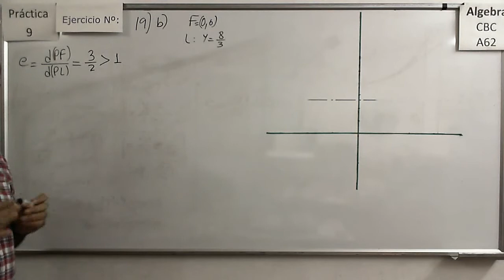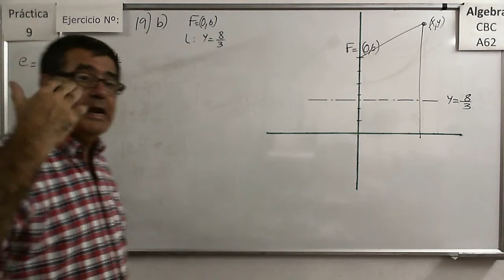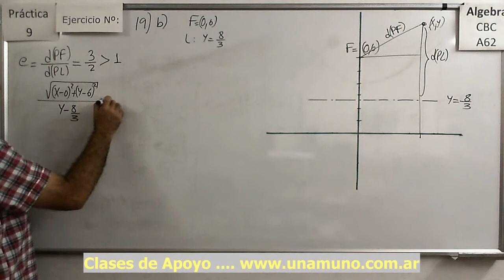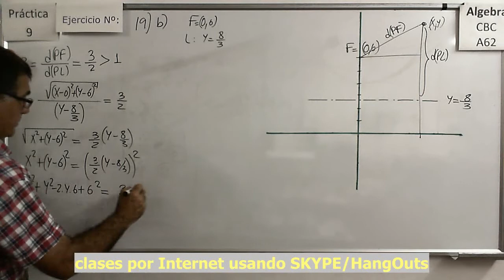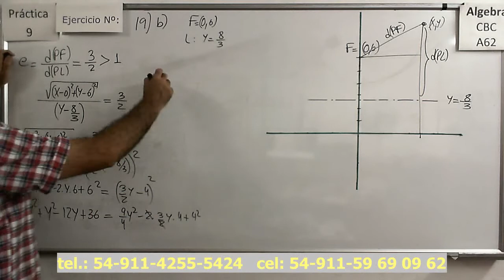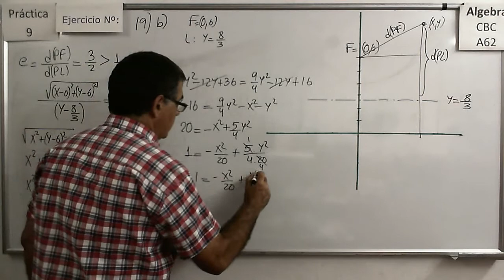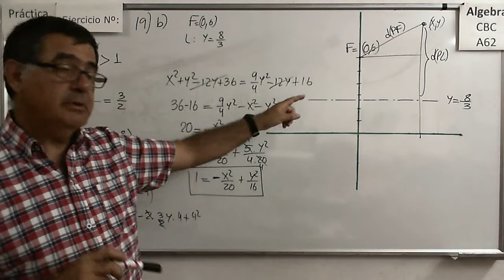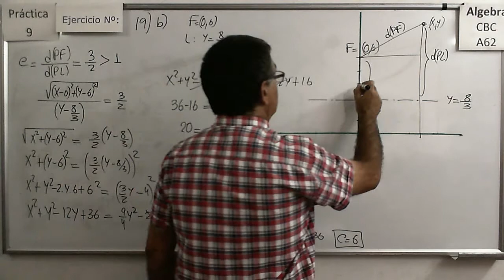Álgebra CBC A-62 Práctica 9 – Ejercicio 19 b) Hallar la ecuación de una hipérbola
Dada la relación entre la distancia de los puntos de una hipérbola a uno de los focos y a una de las directrices, hallar la ecuación de la hipérbola correspondiente.